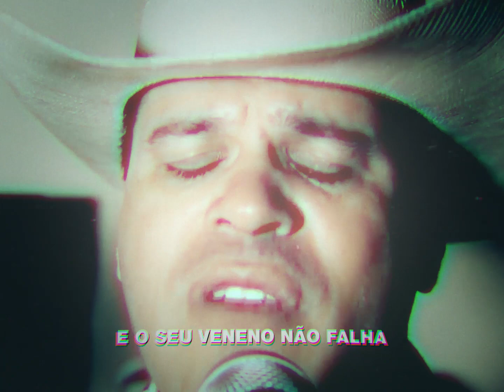Essa Música FEZ MUITO SUCESSO nas vozes de PARDINHO E PARDAL!!!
Edição de Vídeo, Áudio, Arranjos e Instrumentação: Daniel Viola
Este videofonograma é um produto original e próprio da Produtora. A cópia dele ou o reenvio do mesmo resultará em grandes implicações ao seu canal do Youtube ou até a exclusão do mesmo.